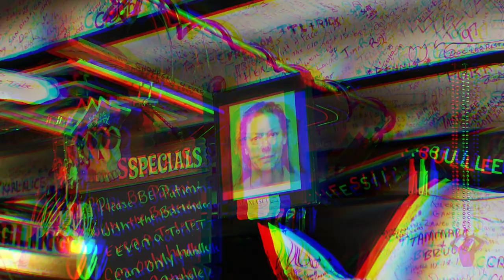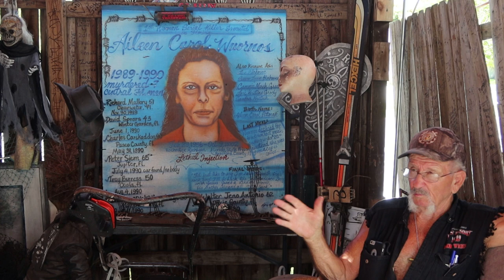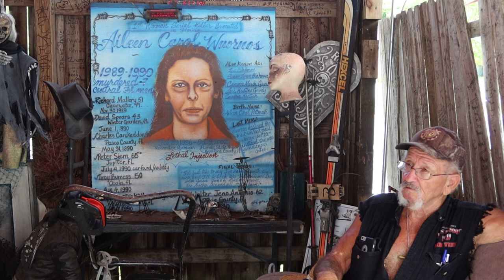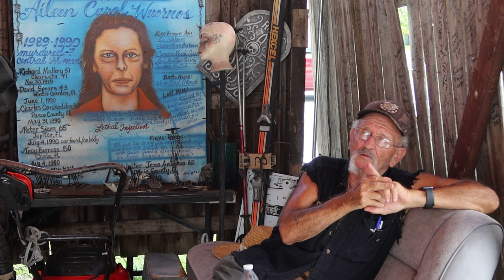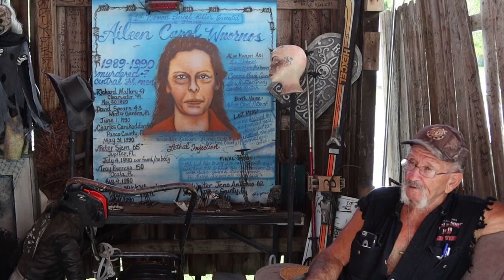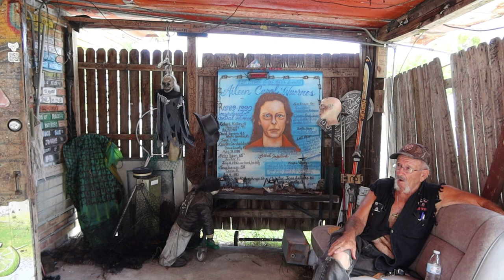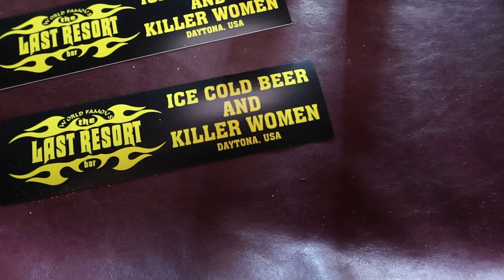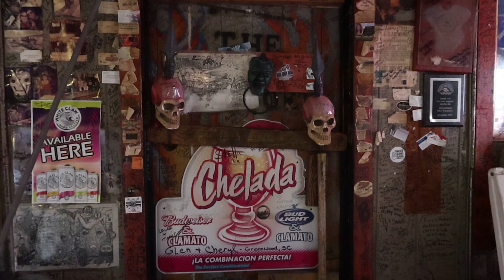Serial Killer Aileen Wournos Was Arrested Here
We visited The Last Resort which is the biker bar in Daytona Beach where serial killer Aileen Wuornos was arrested. Al, the owner of the bar sat down with us for an interview. This is part 1 in our Aileen Wournos series. It's a very interesting and sad story.